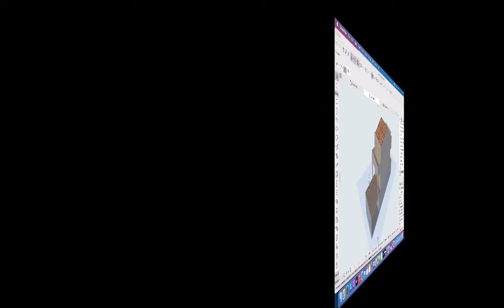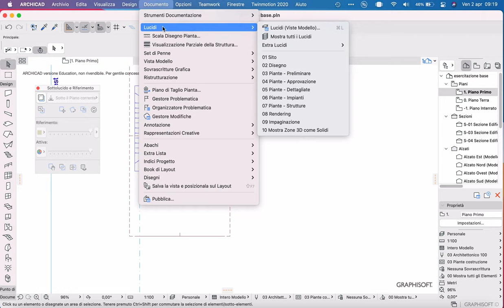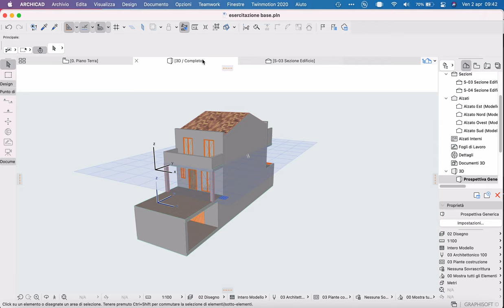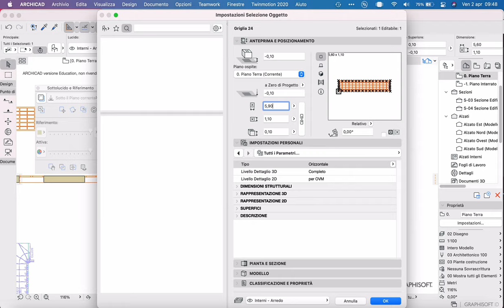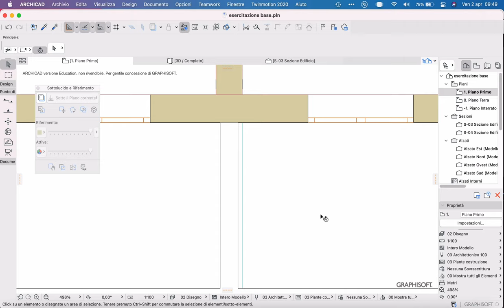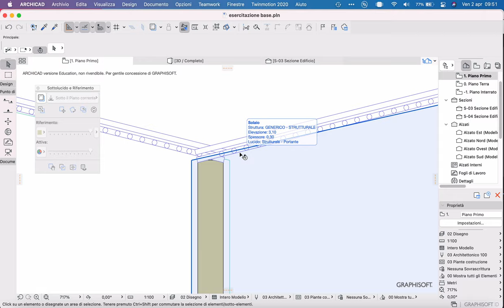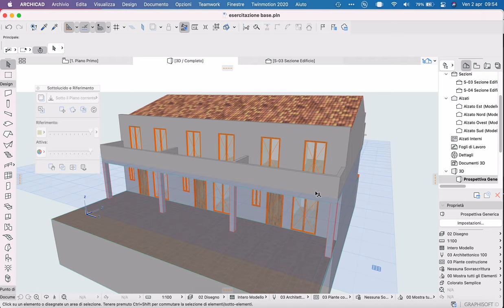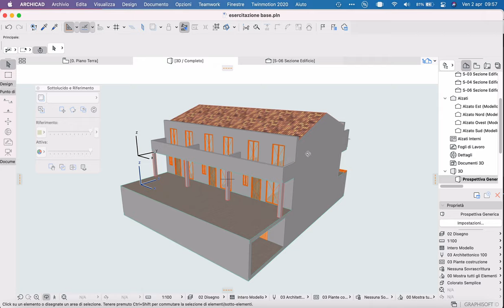Esercitazione ArchiCAD duplicare le unità immobiliari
Come duplicare una unità immobiliare nel caso di case a schiera